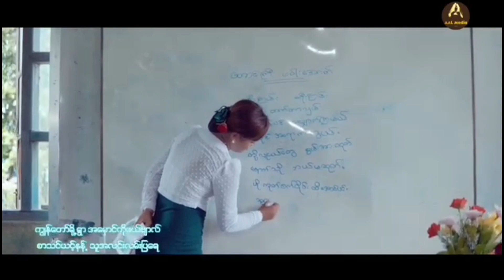ဆရာမ..arakansong ဆရာမ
ဆရာမ..

သာလီစွပါ
ကောင်းသောနီရက်ချေ တစ်ရက်
ဖြစ်ပါဇီ

ဆရာမ တေးခြင်း ကို တင်ပီးလိုက်ပါယင့်